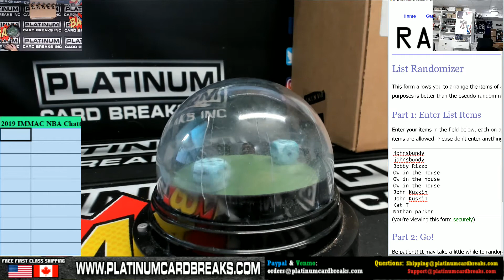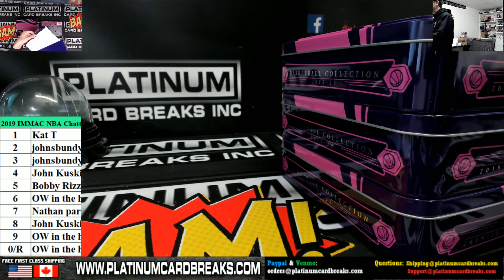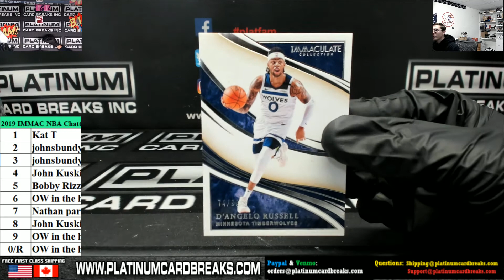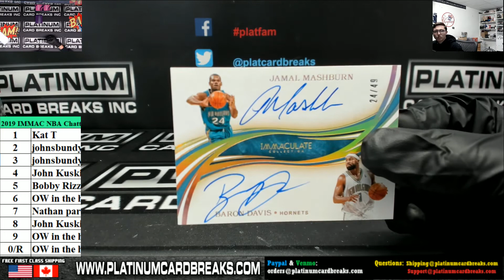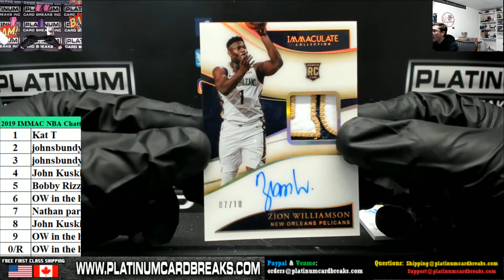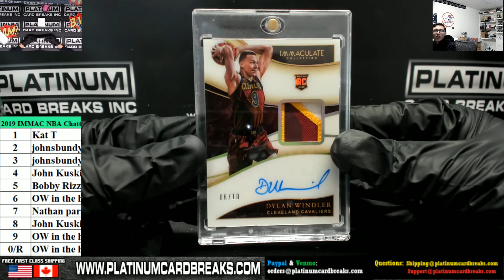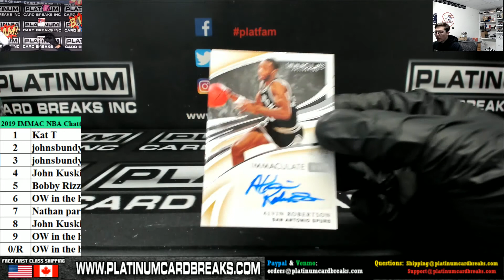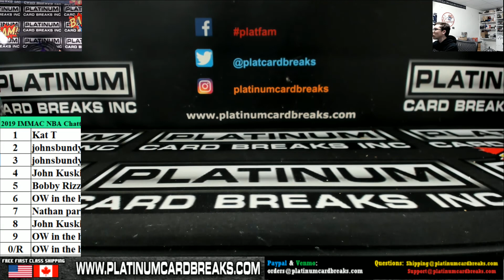2019 IMMAC NBA Chatter Drop Block Break #5